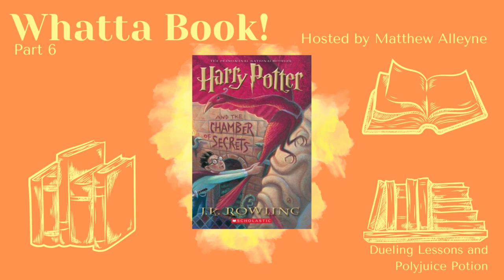Whatta Book! The Chamber of Secrets (Part 6)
It's finally time for the consequences of the Polyjuice Potion! What secrets will the gang uncover, and who will be next? Will everyone make it out unscathed? Only time will tell, and for our heroes, time is running out!